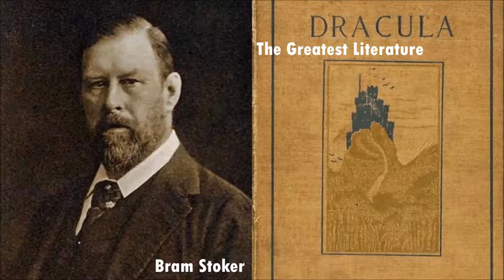DRACULA by Bram Stoker - FULL Audiobook dramaric reading (Chapter 10)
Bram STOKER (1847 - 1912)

Bram Stoker did not invent the vampire story, but he popularized it with his classic 1897 novel. In form Dracula is an epistolary novel, told through a series of journal entries, letters, newspaper articles, and telegrams. It begins with lawyer Jonathan Harker's perilous journey to Castle Dracula in Transylvania, and chronicles the vampire's invasion of England, where he preys upon the lovely Lucy Westenra and Harker's fiancee, Mina. Harker and Mina join forces with lunatic asylum proprieter Dr. Seward, Lucy's fiance Arthur Holmwood, Texas man of action Quincey Morris, and Dutch vampire hunter Dr. Van Helsing to try and defeat their powerful adversary.

Cast:

Jonathan Harker: mb
Mina Murray Harker: Elizabeth Klett
Lucy Westenra: Arielle Lipshaw
Dr. Seward: Denny Sayers
Quincey P. Morris: Eric Zetterlund
Arthur Holmwood: Brett W. Downey
Cutting from The Dailygraph: Kara Shallenberg
Log of the Demeter: Chuck Burke
Samuel F. Billington & Son: Katalina Watt
Carter, Patterson & Co: Robert B.
Sister Agatha: Availle
Abraham Van Helsing: Rismyth
The Pall Mall Gazette: Lucy Perry
Patrick Hennessey: Dee Wyckoff
The Westminster Gazette: David Lawrence
Mitchell, Sons, & Candy: Robert B.
Rufus Smith Telegrams: Nadine Eckert-Boulet